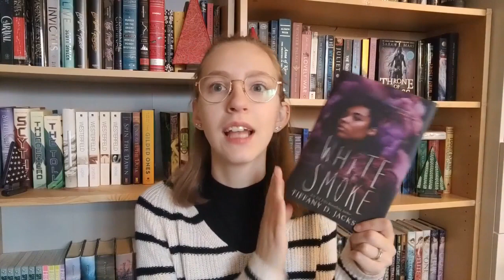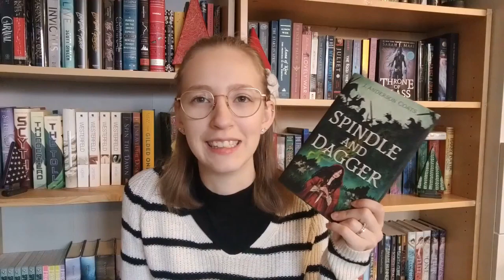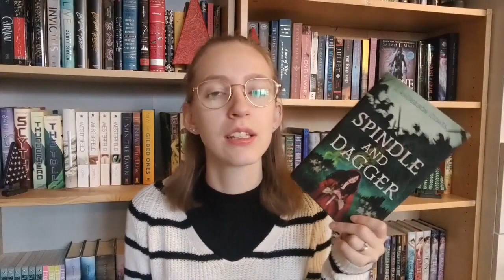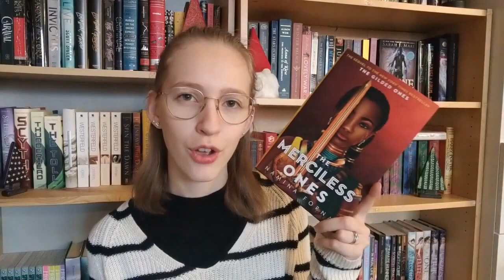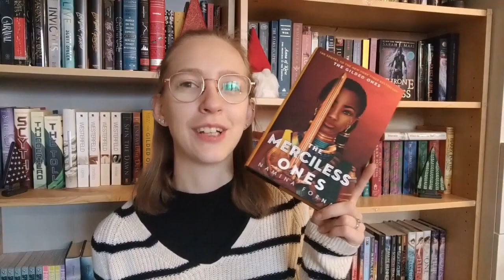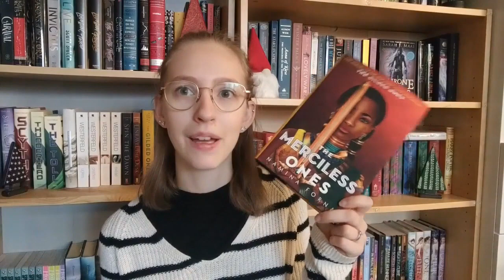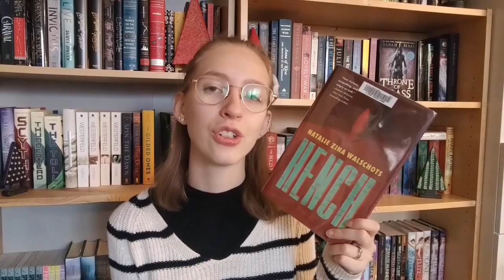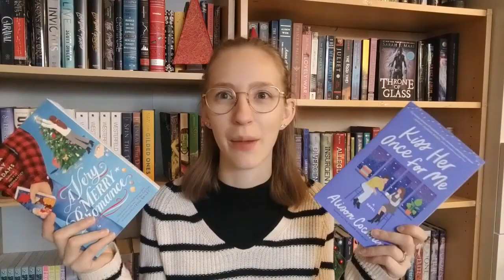November Wrap Up | 15 Books!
I read a whole bunch of different kinds of books this month! More spooky books, autumn vibe books, and started some Christmas/holiday reads!

Storygraph: lauraslillibrary
Goodreads: Laura's Lil Library